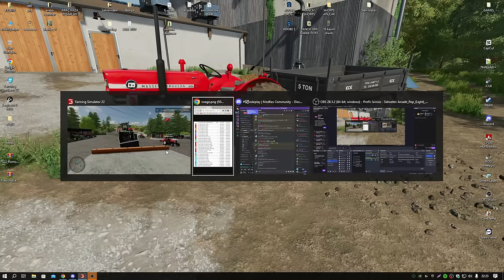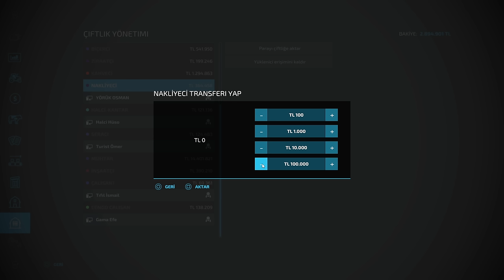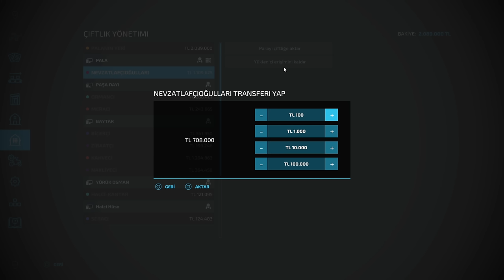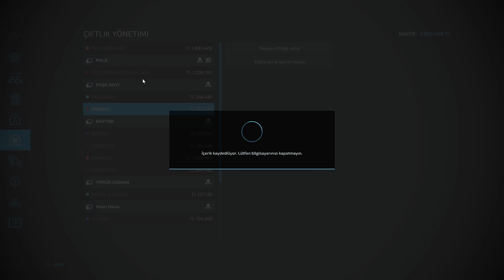YENİ TRAKTÖRLER GELDİ | BÜYÜKBAŞ ALDIK | FARMİNG SİMULATOR 22 ROLEPLAY | MEDRP TOKAT 35.BÖLÜM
Farming Simulator 22 roleplay de yani fs22 gerçek hayat serimiz de yeni traktörler geldi büyükbaş hayvan

Arkadaşlar bu video bayiye yeni traktörler geldi. Massey ferguson 5440, Case JX100, Johndeere, Massey ferguson phantom serisi, Hattat 398 gibi nam yapmış traktörler bayimiz de. 5li ünlü yaylı pulluk satın aldım. Büyük baş hayvan aldım 2 tane, ve son olarak gübre sattım. birde yonca tarlasını sürdük. Video Sizlerle
YENİ TRAKTÖRLER GELDİ | BÜYÜKBAŞ ALDIK | FARMİNG SİMULATOR 22 ROLEPLAY | MEDRP TOKAT 35.BÖLÜM Yayında İyi Seyirler arkadaşlar.

PC SPECS;

➡️ CPU: AMD Ryzen 9 5900X 3.7GHz 70 MB
➡️ MBO: ASUS ROG STRIX B550-A GAMING
➡️ GPU: MSI GeForce GTX1080 Gaming X 8GB
➡️ RAM : GSKILL 16GB TRIDENT Z DDR4 3600MHz
➡️ Case : Phanteks Eclipse P350X Tempered White
➡️ PSU : High Power 750W 80+ Gold 14cm
➡️ SSD : 250GB SAMSUNG 750 EVO
➡️ OS : Windows 10 Pro 64 Bit
➡️ HDD : Seagate 3.5" 1TB Barracuda NCQ
➡️ liquid Cooling: ID-COOLING ZoomFlow 240X
➡️ Mouse: Razer Deathadder V3
➡️ Mouse Pad: Tiger Hyun teng long
➡️ Keyboard: Asus Rog Claymore Aura
➡️ Headset: Corsair Void Elite White Wireless RGB
➡️ SoundSet: Logitech Z5500 Dolby DTS
➡️ Racing Sim Gear: Logitech G29 Driving Force